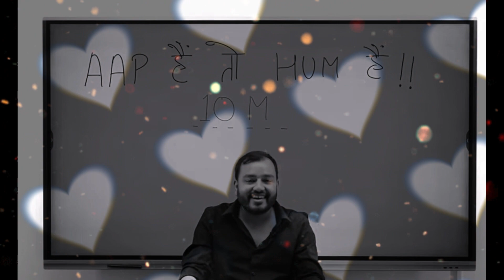Alakh Sir ❤ Sing a Song 🎶| 10 Million 🎉Congratulations Sir ❤ @PhysicsWallah |PW Song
About this Video:- Alakh Sir ❤ Sing a Song 🎶| 10 Million 🎉  @PhysicsWallah  |PW Song